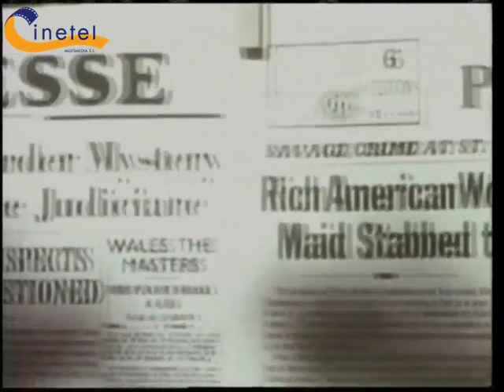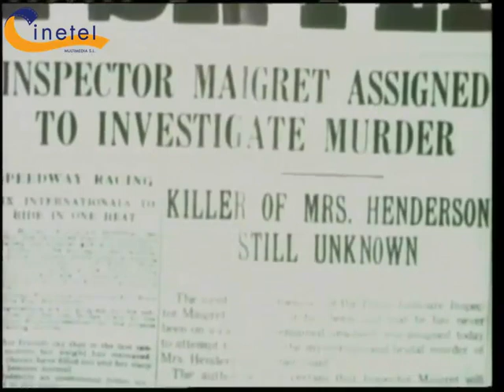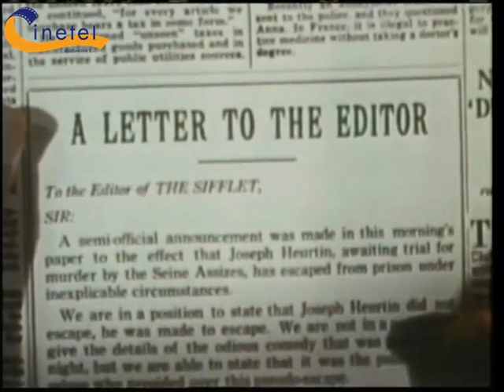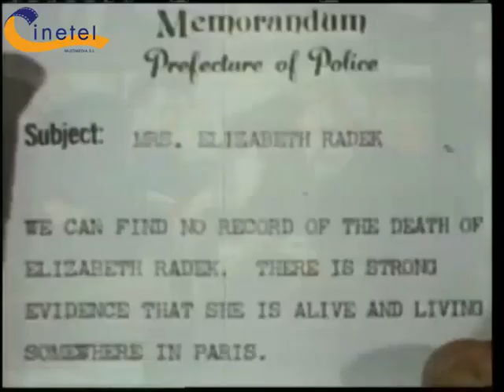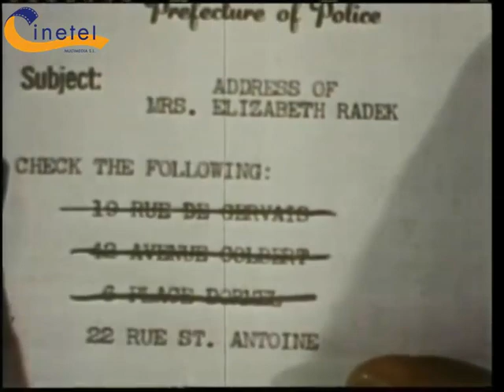EL HOMBRE DE LA TORRE EIFFEL ( The man on the Eiffel Tower, 1950, Full Movie, Spanish, Cinetel)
El inspector Maigret tendrá que hacer frente a un astuto y maquiavélico asesino que está aterrorizando a la ciudad de París. Sus sospechas recaerán en un psicótico criminal, al que vigila de cerca esperando a que cometa un error.

Director: Burgess Meredith.
Cast: Charles Laughton, Franchot Tone, Burgess Meredith, Robert Hutton.